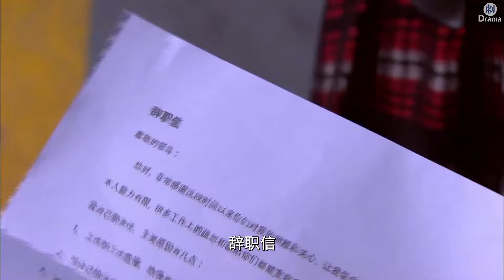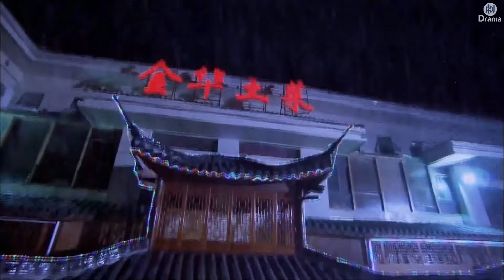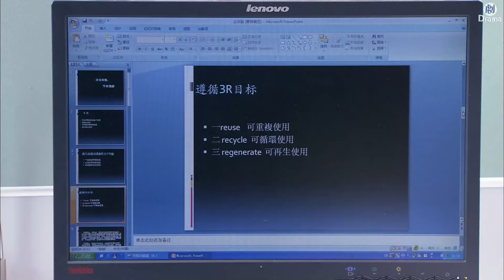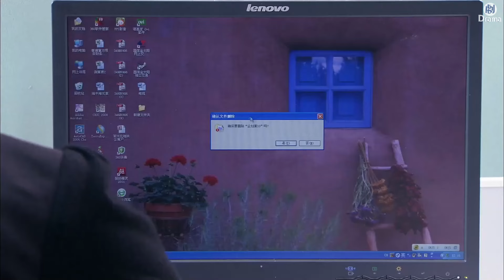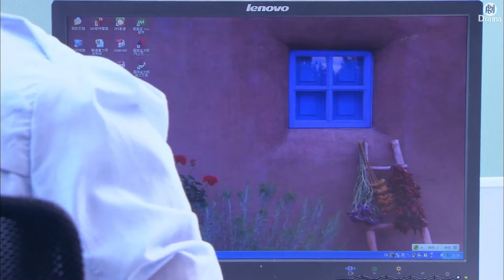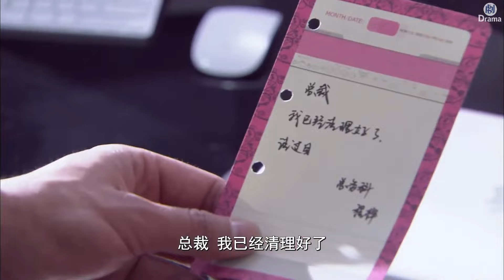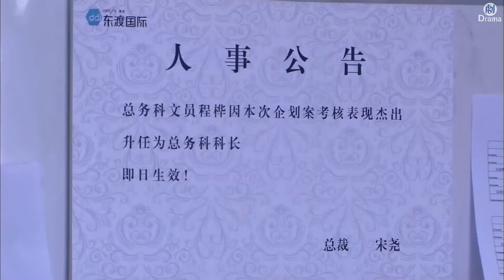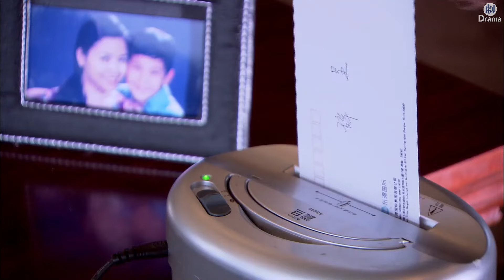【最新電影】灰姑娘被心機女誣陷遭辭退，隔天總裁一看監控，親自求她回來上班